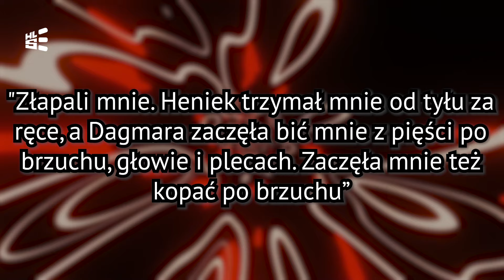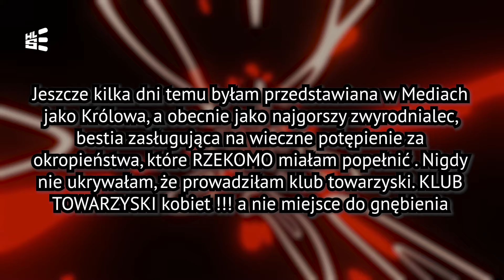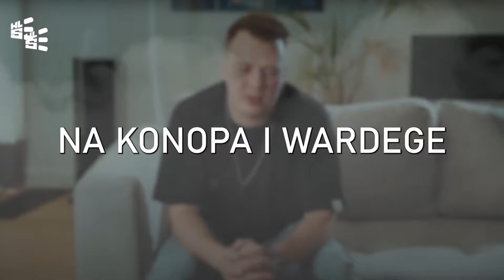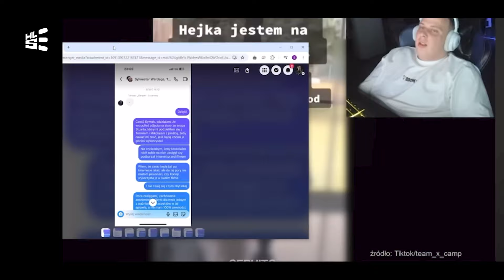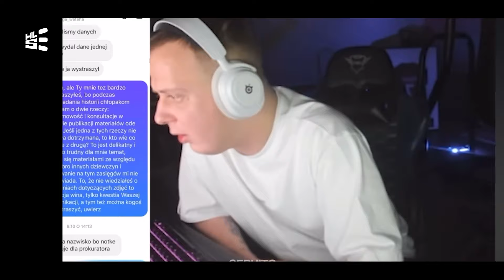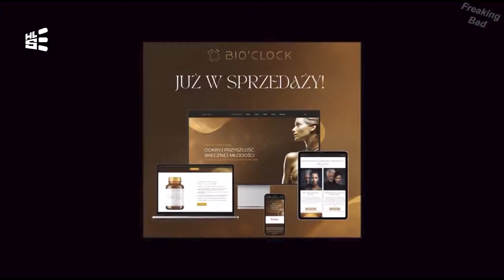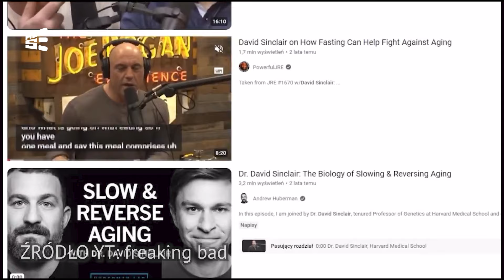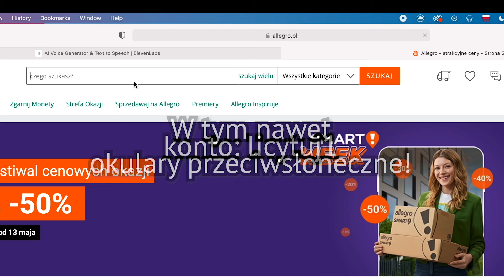SKANDALICZNE ZACHOWANIE KONOPSKIEGO I WARDEGI!😱 POZWANI? | HLS NEWS (KANAL ZERO, KONOPSKYY,FAME 21)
00:00 - 00:10 (KONOPSKYY, wardega, kanał zero, clout mma)
00:10 - 03:50 Kryminalna przeszłość polskiej celebrytki
03:50 - 04:05 BLOK SPONSOROWANY licytuj1
04:05 - 05:32 CLOUT MMA I KONKURS NA ZAWODNIKA
05:32 - 12:50 KONOPSKYY I WARDEGA POZWANI?
12:50 - 14:25 MAGDA G POPULARNA RESTAURATORKA Z ZARZUTAMI
14:25 PROWADZĄCA KANAŁU ZERO REKLAMUJE SCAM?

HLS  - Bądź na bieżąco ze wszystkimi informacjami ze świata internetu ⚡
Materiał nagrany przy pomocy AI (dźwięk prowadzącego skopiowany przez problemy z mikrofonem)

INNE:
PRIME MMA
FAME MMA
KANAŁ ZERO
AMADI FERRARI
MURAN VS MAS
CIOS W FAME MMA
FERRARI VS DENIS ZALECKI NA CLOUT MMA 5 | CZY CLOUT MMA MA LEPSZĄ KARTE WALK OD FAME MMA?

INNE:
KONTROWERSJE WOKÓŁ FAME MMA, BOXDEL I FERRARI, FAME CAGE WAMPIR I TYBRUSKI, TYBURSKI VS PASTERNAK, POLAK VS DUBIEL, DUBIEL WRACA DO FAME MMA?, POWRÓT DUBIELA DO FAME MMA, MURAN VS MASA, JANOSZEK I STANOWSKI, STANOWSKI, KANAŁ SPORTOWY, KANAŁ ZERO

Tagi:
BOXDEL, DON KASJO, WARDEGA, WATAHA, FAME MMA, FREAKFIGHT POLSKA,, TANCULA, FERRARI, GOATS, FAME 21, GOLA,